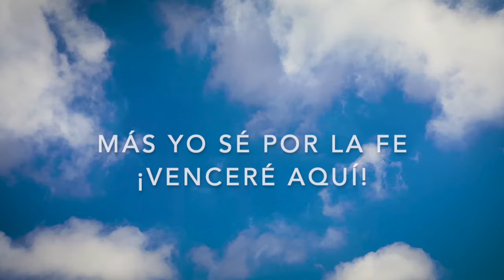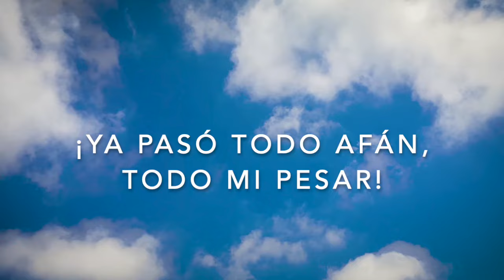#170 | ¡Oh, si quiero verle! (Voy feliz al dulce hogar) - Hno Rubén Darío Gonzáles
1
Voy feliz al dulce hogar, por fe en Jesús
Y luchando a traer, almas a la luz;
Dardos encendidos mil, vienen contra mí,
Mas yo sé por la fe, venceré aquí.

Coro
¡Oh sí, quiero verle, ver al Salvador!
Quiero ver su rostro lleno de amor;
En aquel gran día yo he de cantar.
¡Ya pasó todo afán, todo mi pesar!

En servir al Salvador por los valles voy,
Donde muchas sombras hay, más seguro estoy;
Muchos triunfos obtendré, nunca faltará,
Mi Jesús es la luz, Él me sostendrá.

Autor: Henry C. Ball
Interprete: Rubén Dario Gonzáles

Productor: José Fidel Amaya

Músicos:
Bateria: José David Salguero
Bajo: Julio Ernesto Pérez
Percusión: Efraín Alvarado
Brass y arreglos: Nelson Brand

Dirección: Iglesia El Sembrador, pastor Arturo Arías